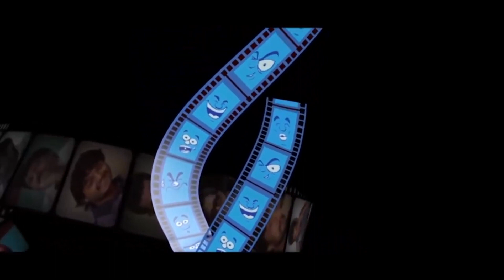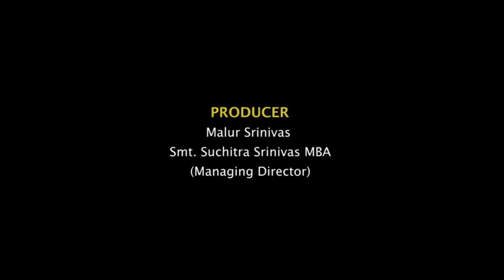MITHRADROHI |Kannada Short Movie | Navarasa Natana Academy Production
MITHRADROHI |Kannada Short Movie| Navarasa Natana Academy

MITHRADROHI is a kannada Short Film directed by Navarasa Natana Academy Direction Student LOKESH and all the cast in this film are our Acting students. This short movie is  produced by Navarasa Natana Academy Pvt Ltd Sadashivnagar Bangalore. NAVARASA NATANA ACADEMY  PVT LTD  is owned  and administrated by Malur Srinivas who is a renowned Choreographer in sandalwood. All the Faculties in NNA are highly qualified and well experienced in the industry and famous sandalwood actors, actress and top professional technicians will train and educate the new students who dream to make their career in film industry.

#2022 kannada short movie
love kannada short movie
comedy kannada short movie
navarasa natana academy
malur srinivas
navarasanatana short movies
s narayan
films